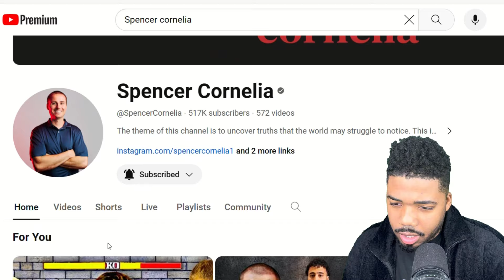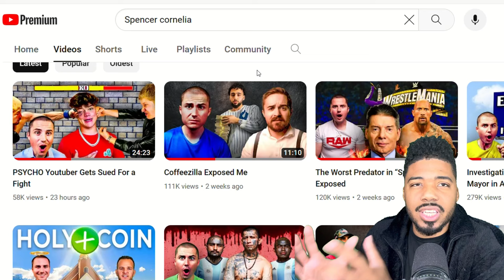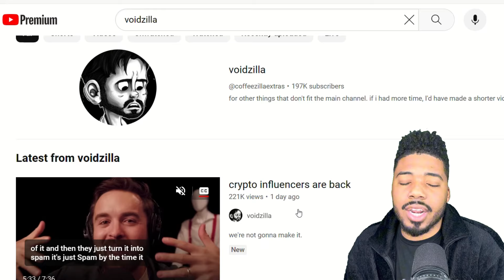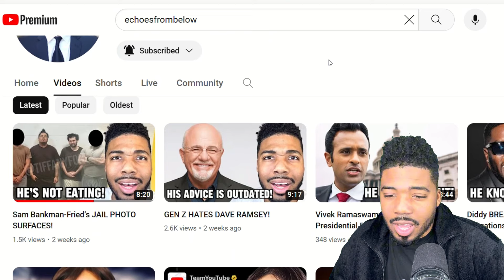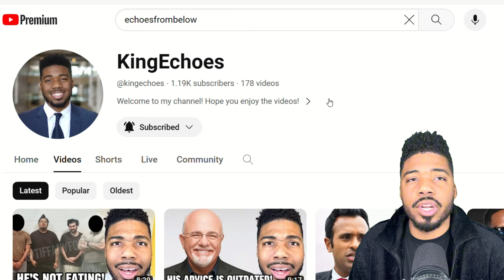BIG CHANGES ARE COMING TO MY CHANNEL!